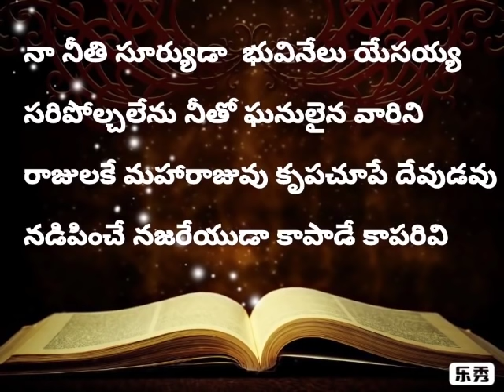Naa neethi suryuda song